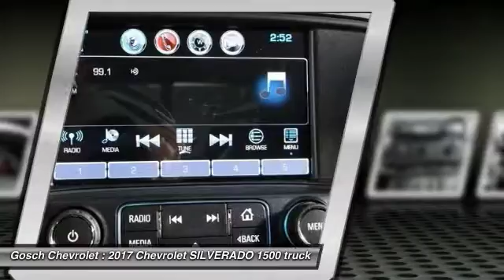2017 Chevrolet SILVERADO 1500 HEMET BEAUMONT MENIFEE PERRIS LAKE ELSINORE MURRIETA C17452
2017 Chevrolet SILVERADO 1500 LTZ

Gosch Chevrolet
400 Carriage Circle

GOSCH CHEVROLET PROUDLY SERVING HEMET, BEAUMONT, MENIFEE, PERRIS, LAKE ELSINORE, MURRIETA , AND SURROUNDING SOUTHERN CALIFORNIA LOCATIONS. THIS GRAPHITE METALLIC 2017 Chevrolet SILVERADO 1500 IS EQUIPPED WITH A 8 Cylinder Engine, AUTOMATIC TRANSMISSION, AND RECEIVES AN ESTIMATED . GOSCH CHEVROLET 400 CARRIAGE CIRCLE HEMET CA 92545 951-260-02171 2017 Chevrolet SILVERADO 1500 LTZ Stock #: C17452 | VIN: 1GCVKSEJ8HZ178761 | 2017 Chevrolet SILVERADO 1500 LTZ Gosch Chevrolet